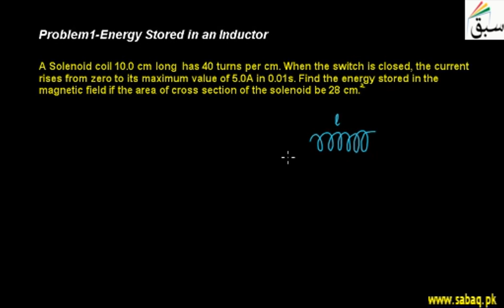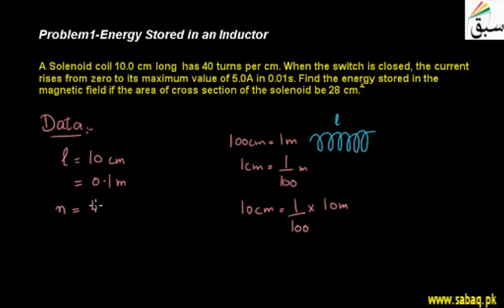Problem1-Energy Stored in an Inductor, Physics Lecture | Sabaq.pk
Calculate the energy stored in the magnetic field if the area of cross section of solenoid is known.
This video is about: Problem1-Energy Stored in an Inductor. Practice tests and free video lectures for Physics, Chemistry, Biology, Math’s, Computer Science, English & more subjects are also available at Sabaq.pk. So, subscribe to Sabaq.pk/Sabaq Foundation now and get high marks in your exams.

CLASSES WE COVER AT SABAQ.PK / SABAQ FOUNDATION:

1. KG
2. Class 1
3. Class 2
4. Class 3
5. Class 4
6. Class 5
7. Class 6
8. Class 7
9. Class 8
10. Class 9
11. Class 10
12. Class 11
13. Class 12
14. Class 13
15. Class 14
16. MCAT
17. ECAT
18. CSS

BOARDS WE COVER AT SABAQ.PK / SABAQ FOUNDATION:

1. FBISE
2. Punjab Board
3. Sindh Board
4. KP Board
5. Balochistan Board
6. Cambridge

STUDY MATERIAL WE OFFER AT SABAQ.PK / SABAQ FOUNDATION:

1. Physics Lectures
2. Chemistry Lectures
3. Mathematics Lectures
4. Biology Lectures
5. English Lectures
6. General Science Lectures
7. Computer Science Lectures
8. General Math Lectures
9. Accounting Lectures
10. Statistics Lectures
11. Advance Accounting Lectures
12. Cost Accounting Lectures
13. Practice Tests
14. Physics Practical
15. Chemistry Practical